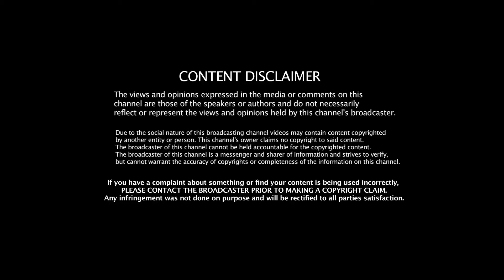ரஷ்யாவுடன் ஈரான் ஒப்பந்தம் !பதுங்கு குழியில் நெதன்யாகு ! | Jeeva Today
Jeeva Today